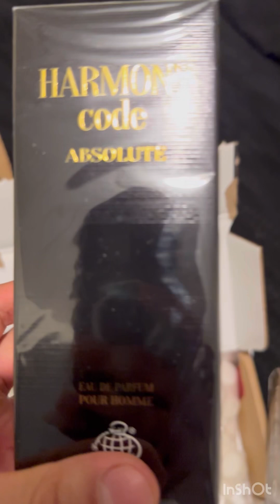Harmony code absolute review. Fragrancebuy.ca is legit!!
Bought from fragrancebuy.ca and everything came to New York in 1 week!